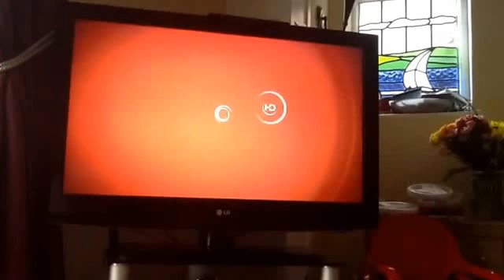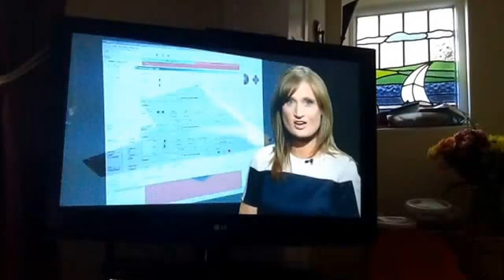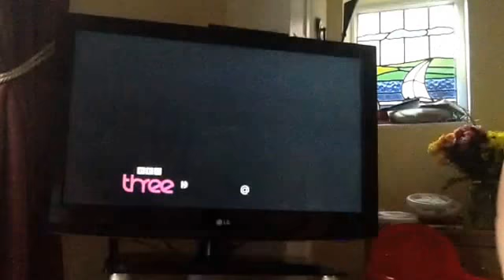BBC 1 North West Junction | Tue 8|7|2014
End of Room 101
BBC 1 Logo
BBC News at 8
BBC North West Tonight at 8
BBC 1 Next & Later
BBC 3 Glasgow Girls
BBC 1 Word Cup
BBC 1 Gardening Ident